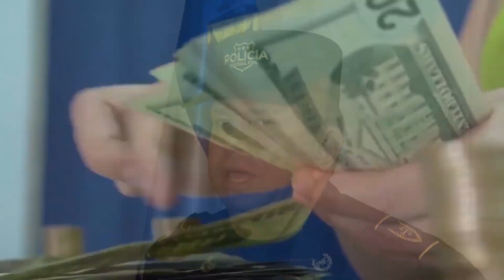El director de la Policía Nacional Civil se refirió esta mañana a diversos temas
El director de la Policía Nacional Civil se refirió esta mañana a diversos temas, entre estos, los requisitos para que el personal de la corporación mayor a 60 años se pueda amparar a la Ley de Compensación de Retiro Policial.